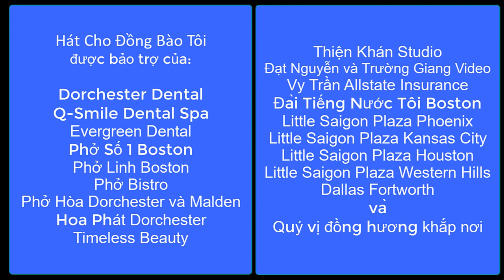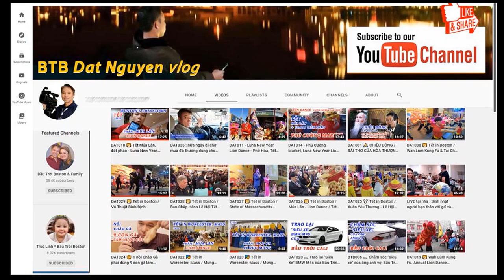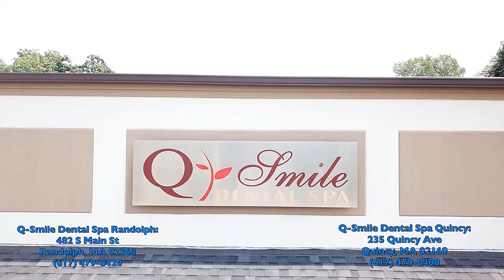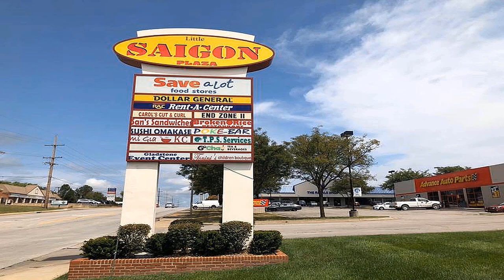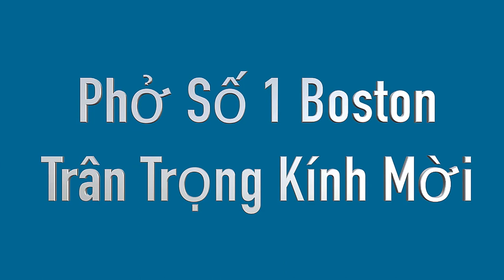Nhạc phẩm: Trăng Chiến Khu - Thơ: Hoàng Cơ Minh, Nhạc: Trần Thiện Khải, Ca sĩ: Lê Dương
Nhạc phẩm: Trăng chiến khu
Thơ: Phó Đề Đốc Hoàng Cơ Minh
Nhạc: Trần Thiện Khải
Ca sĩ: Lê Dương

Nhạc phẩm này đã được trình bày trong chương trình Hát Cho Đồng Bào Tôi kỳ 5:

Quý vị có thể đóng góp hỗ trợ  đài và gửi về địa chỉ sau đây:
Radio Tiếng Nước Tôi